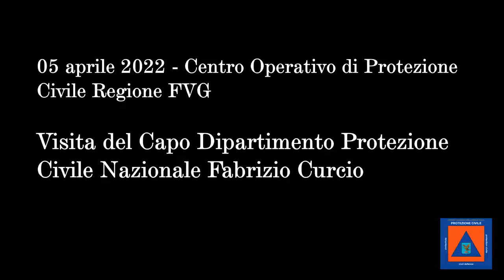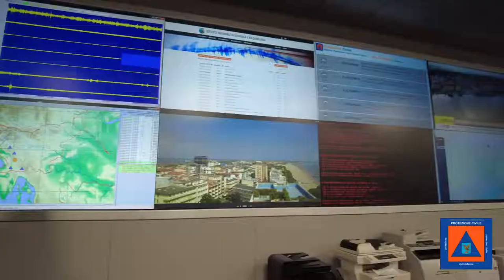5 aprile 2022 emergenzaUcraina: Fabrizio CURCIO a Palmanova.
Il Capo del Dipartimento di Protezione civile Fabrizio Curcio ha fatto visita al Centro Operativo della Protezione civile regionale di Palmanova nel pomeriggio del 5 aprile, dove ha partecipato alla Cabina di coordinamento regionale per l’emergenza Ucraina e a Tarvisio, luogo dove è stato allestito uno dei due hub presenti presso i confini nazionali (l'altro si trova a Fernetti-Trieste) per la prima accoglienza e ristoro dei profughi in arrivo dall'Ucraina.